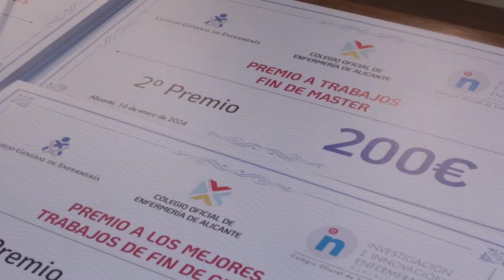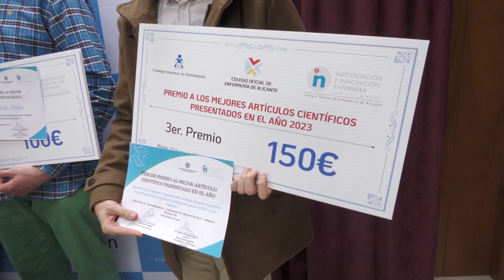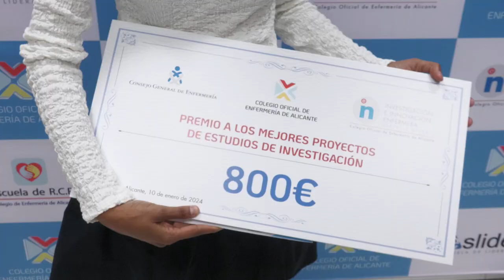Premios y becas para incentivar la investigación científica enfermera en Alicante | Cecova TV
El Colegio de Enfermería de Alicante y el Consejo General de Enfermería han querido reconocer la importancia de la investigación científica enfermera otorgando premios y becas a las mejores investigaciones de 2023. De esta forma se promueven nuevas investigaciones, se materializan los estudios realizados o se podrá continuar desarrollando el mismo campo.